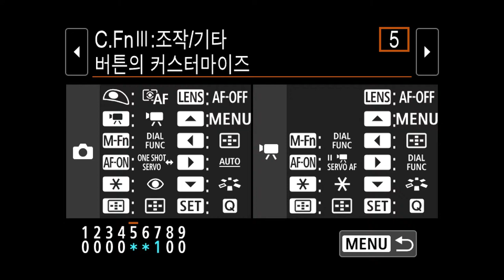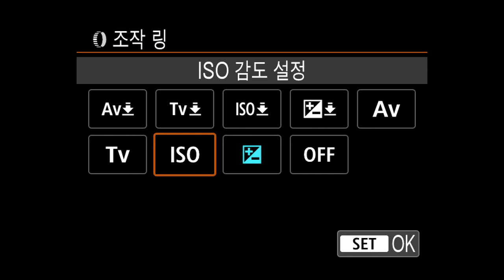button dial setup